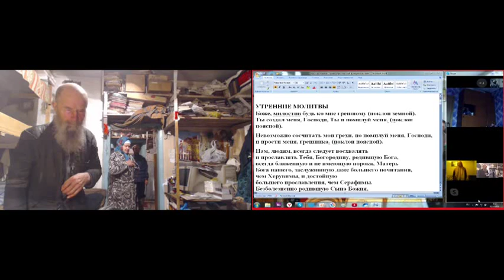Утренние молитвы с Псалтырью. Вопросы и ответы. 01. 02. 2020